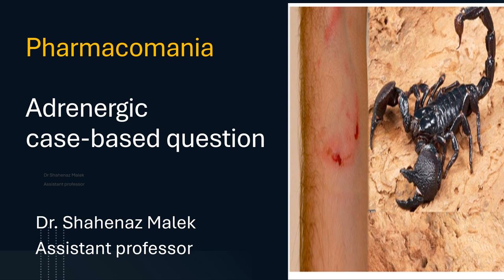Adrenergic case based question 15